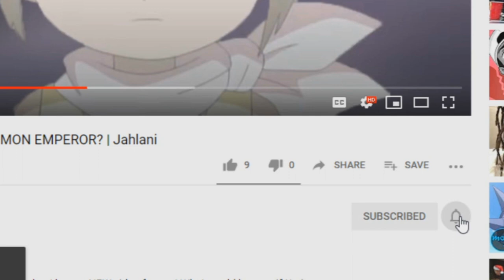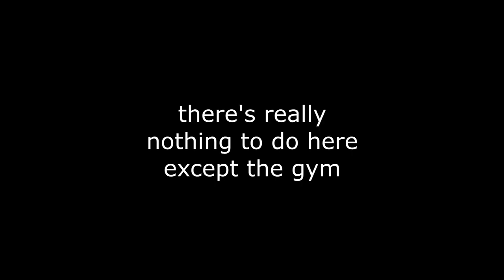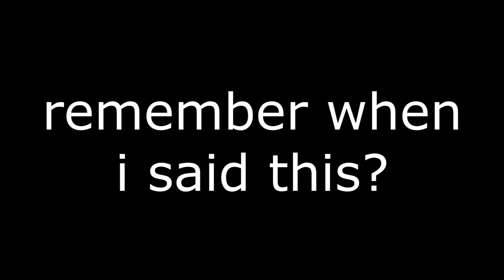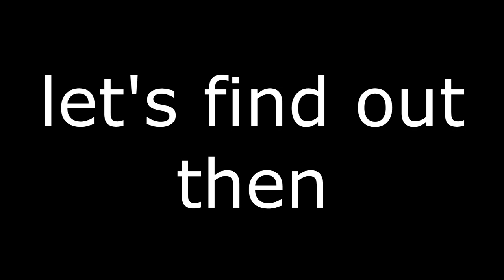"MISTAKES HAVE BEEN MADE" Pokemon Ecchi #7 | Jahlani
What's good beautiful people? Today, we have a NEW video on the channel, Pokémon Ecchi!!! PokemonEcchi! YouTube, don't ban me please...